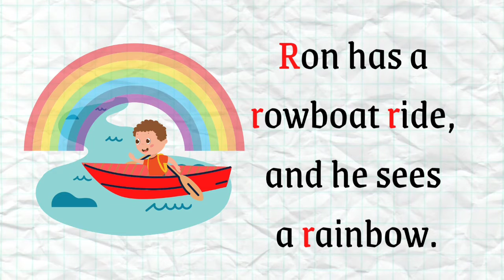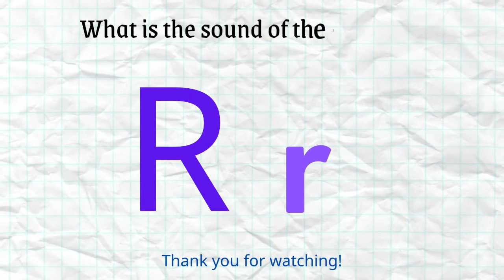幼兒英語:英語自然拼讀學習系統 English Phonics Lesson 18: Letter Rr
英語字母 Rr 的發音是什麼？讓我們聽一個故事，找出字母 Rr 的發音。
What is the sound of the letter Rr in English?
 Let's listen to a story and find the sound of the letter Rr.

Bunny Kids Learning 由Dr. Mary主理。她擁有西班牙穆爾西亞聖安東尼奧天主教大學和法國布列塔尼大學的雙教育博士學位（優異）。她的教育碩士學位是由英國埃塞克斯大學頒授的。她是社會企業研究院的院士和教育產業顧問之一。她是《Bunny Kids Phonics》的作者，這是一個世界認可且屢獲殊榮的英語自然拼讀學習系統。她是 2024 年遠見者獎（拉斯維加斯）得主和 2023 年傑出領導力獎（杜拜）得主。Dr. Mary 的校舍設於太子砵蘭街450-454號HQ大廈5樓A室!

Bunny Kids Learning is hosted by Dr. Mary Y. S. TO. She received her Dual Doctorate Degree in Education from Universidad Católica San Antonio de Murcia, Spain and Brittany University, France (Distinction). Her Master's Degree in Education is from the University of Essex, England. She is one of the Fellows and Education Industry Advisors of Social Enterprise Research Academy. She is the author of Bunny Kids Phonics, a world-recognised & awarded English phonics learning system. She is the 2024 Awardee of the Visionaries Award (Las Vegas) and the 2023 Awardee of the Outstanding Leadership Award (Dubai). Her cosy school is now at 5A, HQ, Portland Street 450-454, Prince Edward.